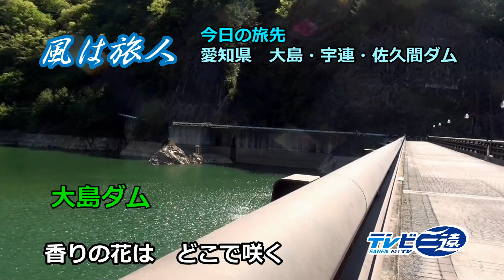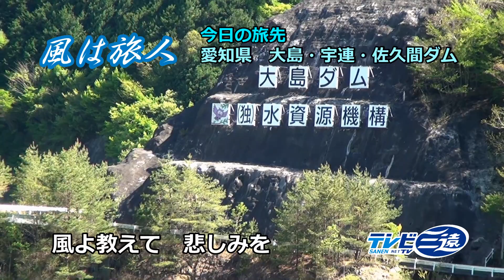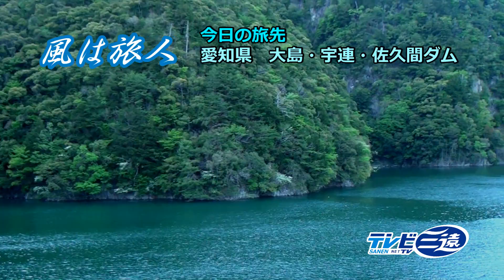渇水時のダム巡り-大島ダム・宇連ダム・佐久間ダム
暫くまとまった雨が降っていないため、東三河では節水が始まっています。水源であるダムの状況はどんな具合なのか、宇連ダムは悲惨な状況でしたが、大島ダム、佐久間ダムは干上がってはいませんでした。各所の調整池は見てきていません。このまま秋まで雨が降らないとすれば心配ですが、もし、そうなったとしたら、ダムなどいくつあってもだめでしょう。